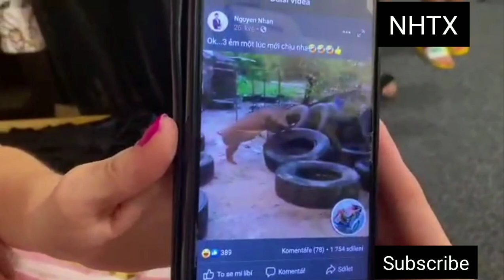Behind the scene